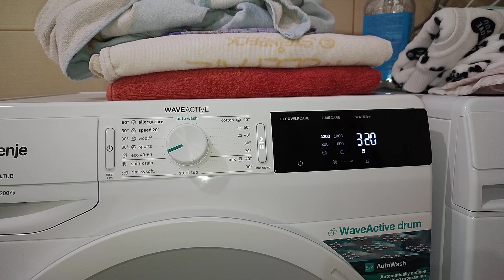Gorenje WAVEACTIVE Eco 40-60 Sensing